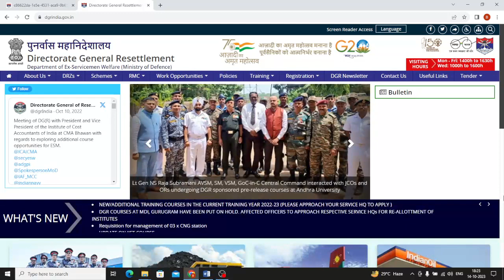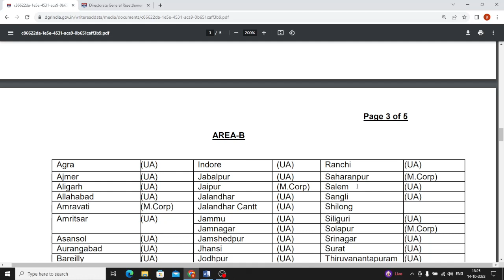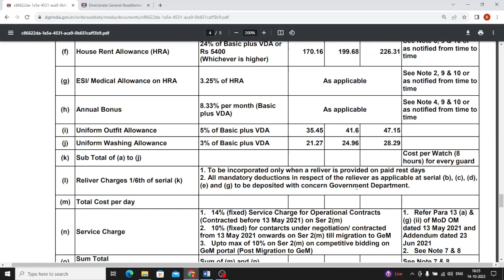DGR WAGES OCT 2023 II WAGE NOTIFICATION OCT 2023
VIDEO  HIGHLIGHTS :-

DGR WAGES OCT 2023
WAGE NOTIFICATION OCT 2023
ROJGAR SAMACHAR FOR RETIRED SOLDIERS
LATEST GOVT JOBS FOR EXSERVICEMAN , EX CAPF & DEPENDENTS
EMPLOYMENT NEWS FOR EXSERVICEMAN
ex army
exarmy channel
DGR COURSES
EXARMY VACANCY
XMAN VACANCY
PRIVATE JOBS FOR EX SERVICEMAN
EXSERVICEMAN JOBS
ex servicemen news update
What is DGR security Agency?
How do I register for director general of resettlement?
Which course is best for ex-servicemen?
What is DGR scheme?
What are the courses in Indian Army?
What is DGR rate?
What is retirement age of a security guards?
dgr security pay scale 2023 ?
latest dgr rates 20223 ?
What is the new minimum wage for 2023 in India?
What is the minimum basic salary?
daily wages salary new order 2023 ?
dgr wages notification OCT 2023?